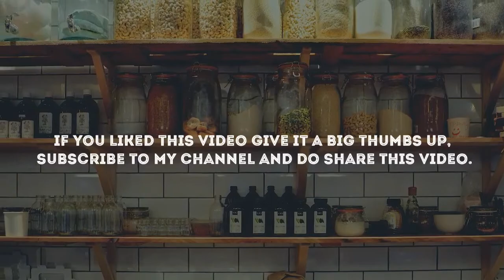बथुआ की बिलकुल नई रेसेपी आपने पहले कभी नही खाई होगी | bathwe ka raita | Geetanjali's classic Cuisine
बथुवे का रयेता | how to make bathwe ka raita | raita recipe | Geetanjali's classic Cuisine

Ingredients=
1. Bathua
2. Curd
3. Roasted cumin powder
4. Roasted coriander powder
5. Black pepper powder
6. Red chilli powder
7. Salt to taste
8. Black salt
9. Ghee ( clarified butter)
10. Asafotidea
11. Cumin seeds
12. Green chillies
13. Red chilli